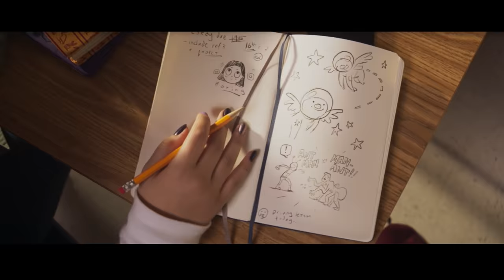Marvel Studios’ Ms. Marvel | Official Trailer | Disney+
Ms. Marvel, an Original series from Marvel Studios, starts streaming June 8 on Disney+.